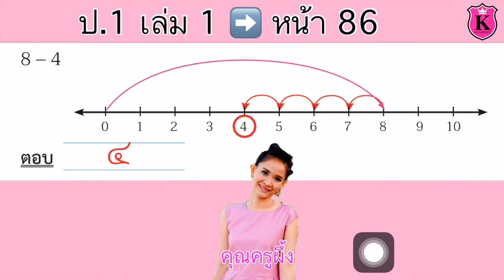คณิตศาสตร์ ป.1 เล่ม 1 หน้า 86 การหาผลลบโดยใช้เส้นจำนวน เติมคำตอบ สอนคณิตศาสตร์ แบบฝึกหัด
การหาผลลบโดยใช้เส้นจำนวน
เติมคำตอบ